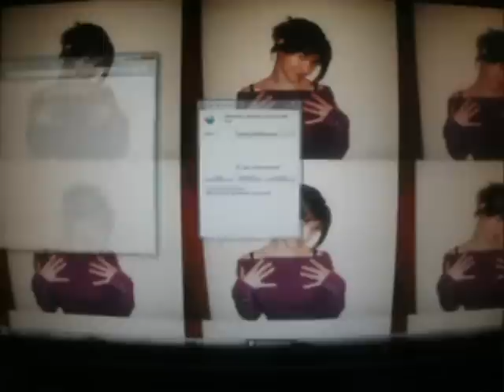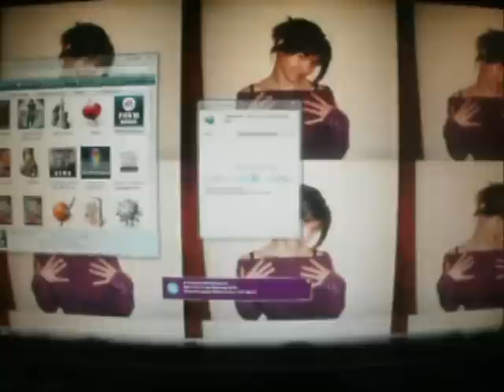Filme....Cantemir ... Capaclia.. .fotbal._2011.wmv